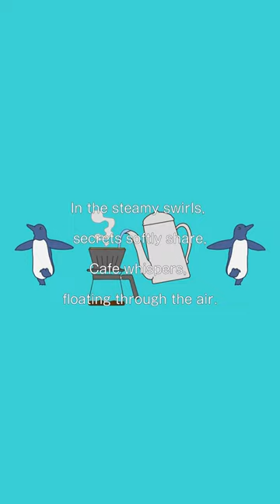Morning cafe daydreams - Johnny JAM 🎸Guitar, Bass, Piano - Chill Funk Indie Music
I'm a guy who likes to have fun and make other people have fun. Sharing moments on YouTube! :)

▶About collaboration and jam
Please use my video and music as material👍
Ex) Use something like “vs”.
You can remix mine. And if you add "@ my channel name", I can see it.
This kind of casual and feel free collaboration is nice😊
Please use it and make something fun🎸 and please share it👍

Johnny JAM - JAM session【 Indie / Pop / Rock / lofi / Alternative / Grunge / Funk】inspired by "Ichika, Nirvana, Cory Wong, Red Hot Chili Peppers, Davie504"

---Gear

UR-RT2
Shure 58

Nikon CAM

Q & A
MESSAGE

Hi Johnny,

Answer🕶

Message 🇨🇦

Answer🕶

I don’t want to believe in one thing.  I want to have fun, and enjoy the different characteristics. That’s my way.

These paintings and novels are something in my mind always.

Message 🇨🇦

Answer🕶

I spent a month in Canada🇨🇦  and I really liked it. I sometimes use Goose in lyrics. It’s Canadian goose I saw in Canada 🍁

JOHNNY JAM